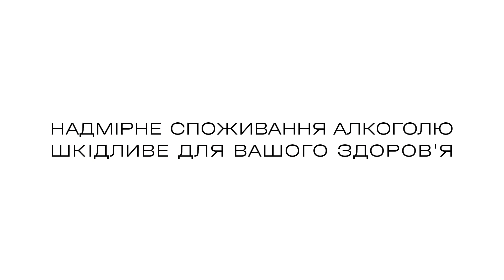KOBLEVO - МОЖНА, ЯКЩО ХОЧЕТЬСЯ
Дозволь собі не бути ідеальною! Почуй себе і релаксуй разом з  KOBLEVO –  можна, якщо хочеться!